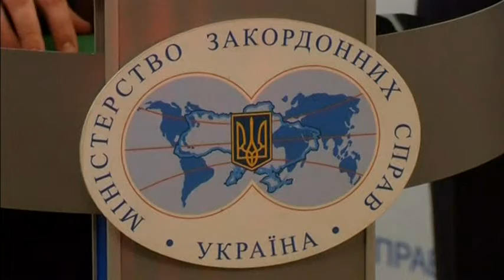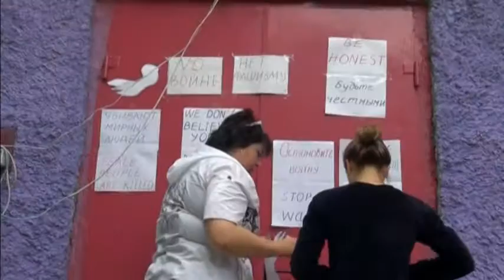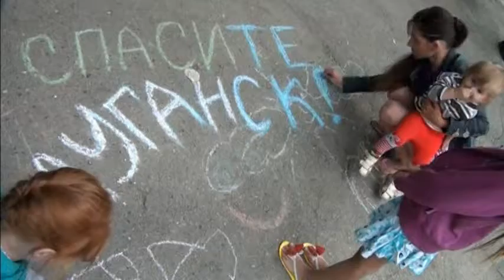4085WD UKRAINE-FOREIGN MINISTRY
4085WD UKRAINE-FOREIGN MINISTRY